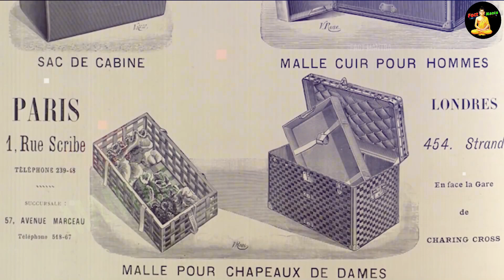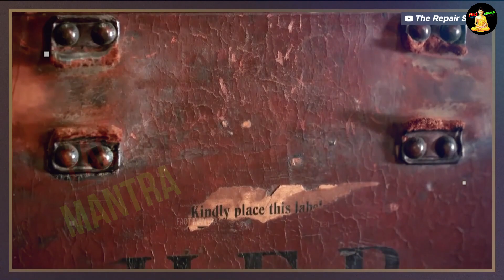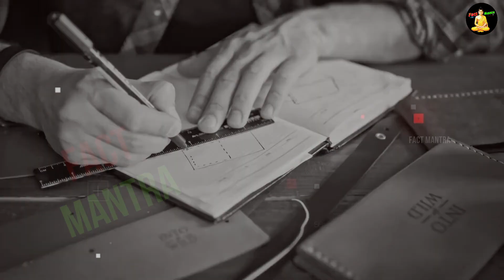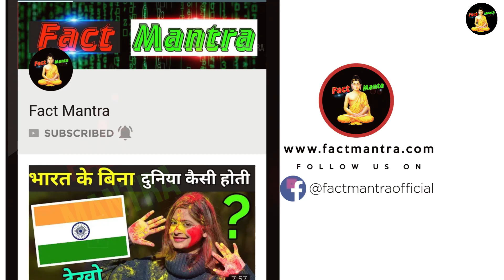ये अनाथ बच्चा जो बना 22 लाख करोड़ की कंपनी का मालिक | Louis Vuitton Story In Hindi | Fact Mantra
louis vuitton history
louis vuitton story
louis vuitton biography in hindi
louis vuitton company

today in this video see about Louis Vuitton story in hindi also see louis vuitton history and louis vuitton story fully explanation in hindi

Why is Louis Vuitton so famous?

Louis Vuitton Malletier was a well established luxury suitcase maker in France who focused on the high-end market and was well known amongst society's elite for his revolutionary suitcase designs. Luis was even given the honourable task of creating special luggage for Napoleon III's wife.